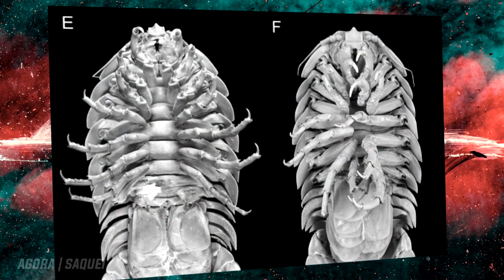'Barata GIGANTE' encontrada no Fundo do Mar - Entenda TUDO! (Bathynomus Raksasa)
Barata GIGANTE encontrada no Fundo do Mar - Entenda TUDO!

Barata do mar A verdadeira por trás! Isópode Gigante (Bathynomus Raksasa)

barata marinha gigante é descoberta na indonésia

A 'Barata gigante' marinha apelidada de 'Darth Vader' foi descoberta por pesquisadores de Cingapura eles encontraram a criatura de 14 patas durante uma pesquisa em alto mar na costa de Banten, Java Ocidental, Indonésia. O nome formal da (Baratinha) é 'Bathynomus Raksasa', segundo relatos é pode variar de tamanho de 22cm em média, podendo chegar até 50cm.

Tags Relacionadas (Ignore) :
barata gigante fundo do mar,
barata marinha gigante,
bathynomus,
barata do mar,
barata gigante encontrada no esgoto,
 bathynomus raksasa
,barata gigante do mar,
barata do mar gigante,
barata gigante,
barata do mar,
 barata gigante sorocaba,
 indonésia, mar, barata,gigante
nuvem de gafanhoto no rio grande do sul
gafanhotos rio grande do sul
Terceira nuvem de gafanhotos é localizada na Argentina
Calor fora de hora atrai nuvem de gafanhotos
nuvem de poeira do saara,
nivem de areia,
poeira do saara,
tempestade de areira 2020
formigas voadoras Reino Unido,
formigas gigantes
gafanhotos argentina jornal nacional
gafanhotos vc sabia
formigas e gafanhotos
nuvem de poeira fortaleza
gafanhoto.
nuvem de poeira Godzilla
gafanhotos
nuvem de gafanhotos 2020
gafanhotos na argentina
praga de gafanhotos
nuvem de poeira vindo para o brasil
gafanhotos no brasil
gafanhoto argentina
nuvens de gafanhotos
nuvem de gafanhoto
chuva de gafanhoto 2020
nuvem de gafanhotos argentina
gafanhotos na argentina 2020
gafanhoto na argentina